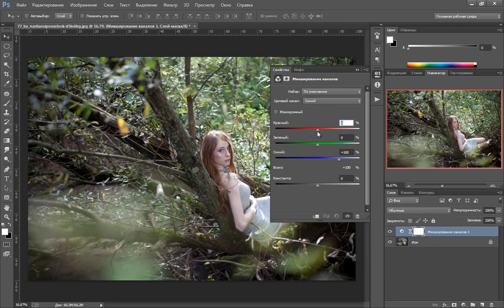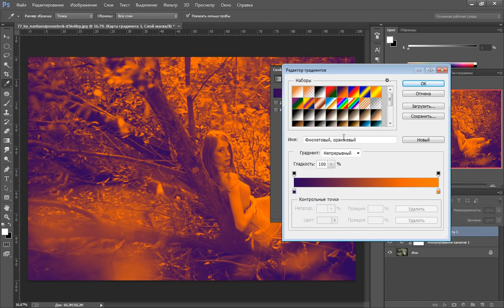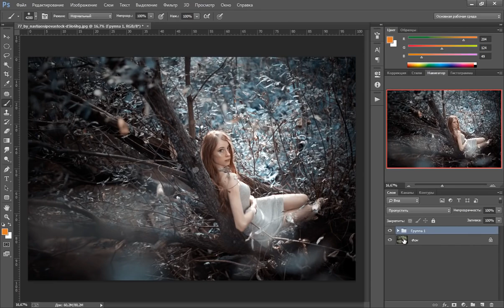Photoshop Тонирование в стиле Fake Colors